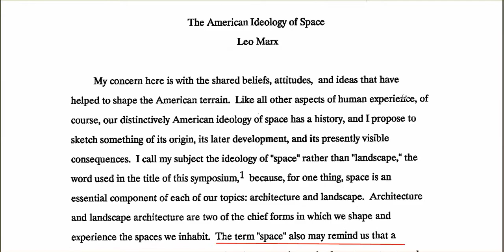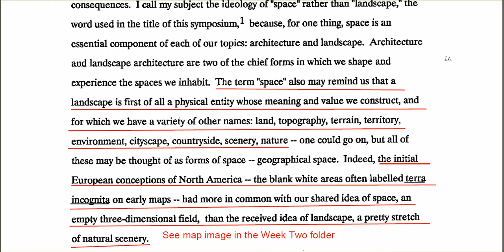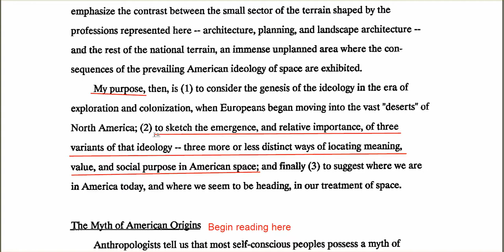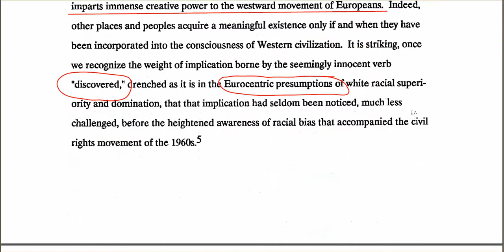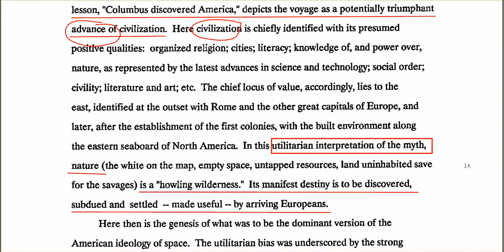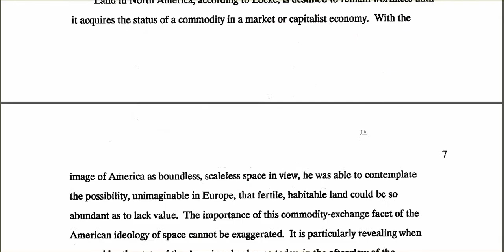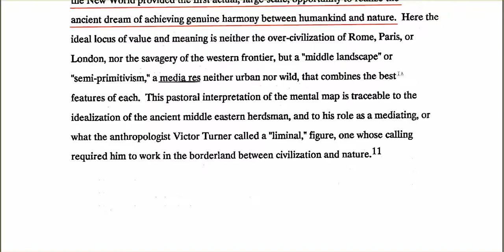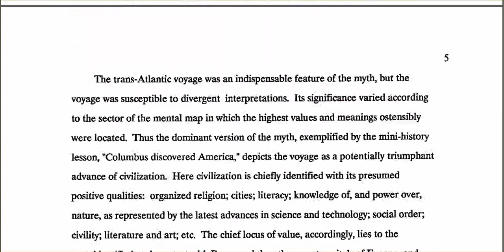Leo Marx ideology of space